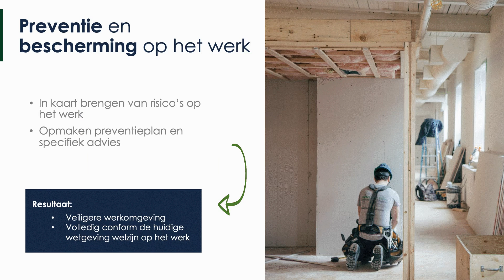Finaco Franchise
Finaco verzekeringen voor Franchise